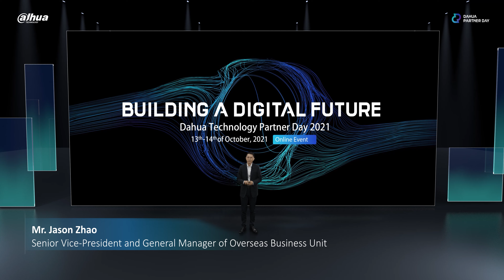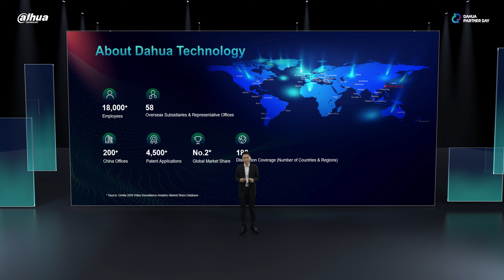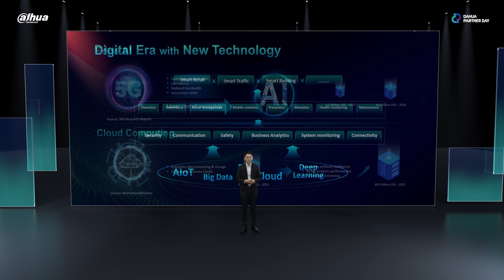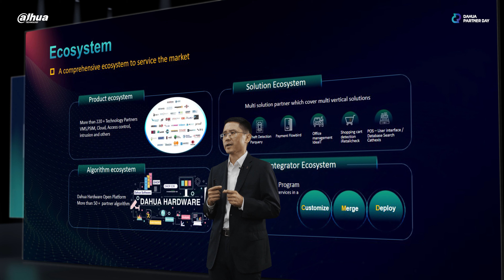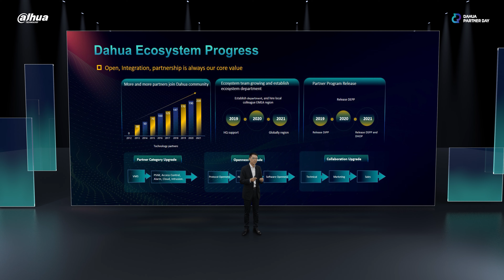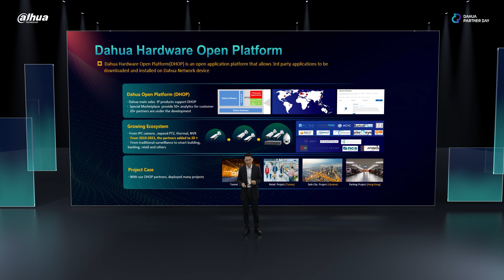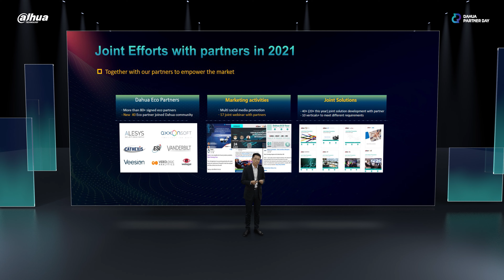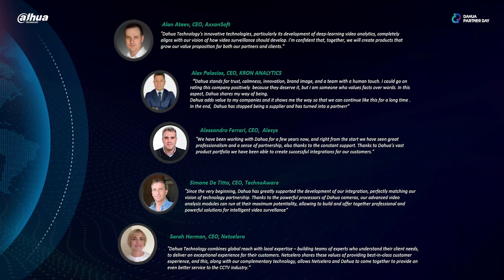Dahua Partner Day 2021 Opening Speech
to register and join this onlie event!